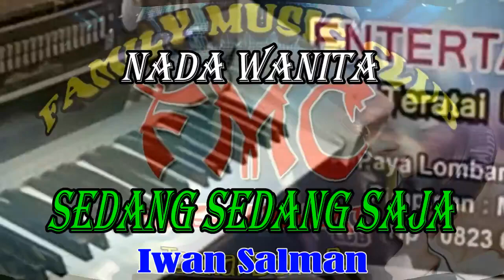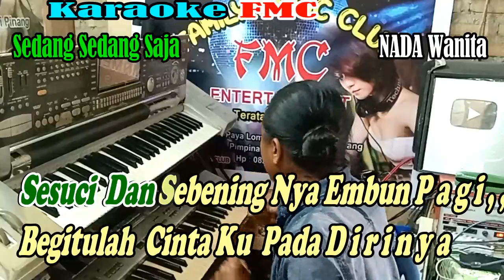Sedang Sedang Saja(Nada Wanita) By Iwan Salman | Versi Patam Manual || KARAOKE KN7000 FMC